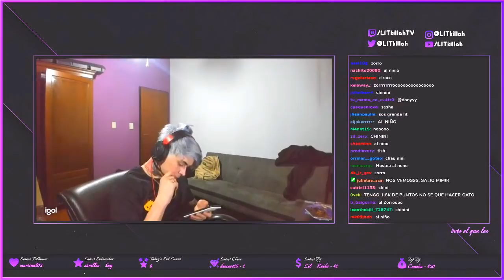LIT KILLAH ROL HAY QUE SALVAR A LA BANDA #56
TRATANDO DE SALVAR A LA BANDA DE LA POLI F POR BALLAS TODOS A LA CARCEL